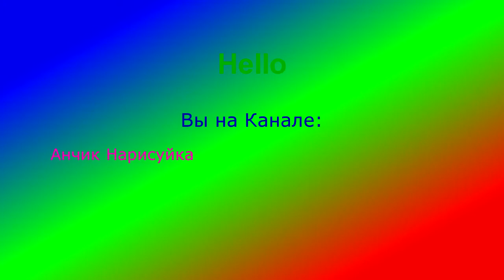Нарисовать Гимнастку / To draw a gymnast / Нарисовать Девочку в мостике / draw a girl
В этом видео как нарисовать девочку, которая выполняет гимнастический элемент, мостик, цветными карандашами.
In this video, how to draw a girl who performs a gymnastic element, a bridge, with colored pencils.